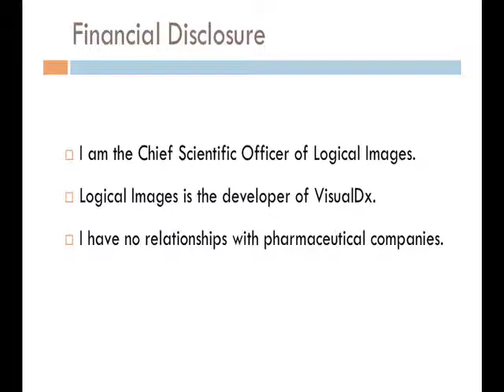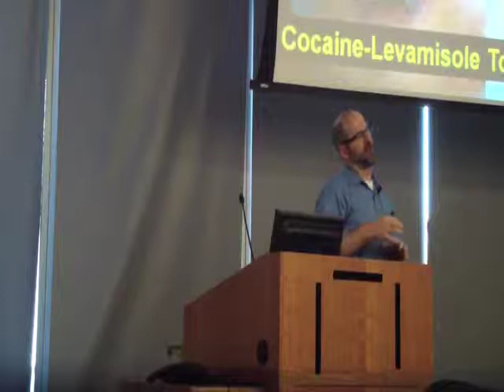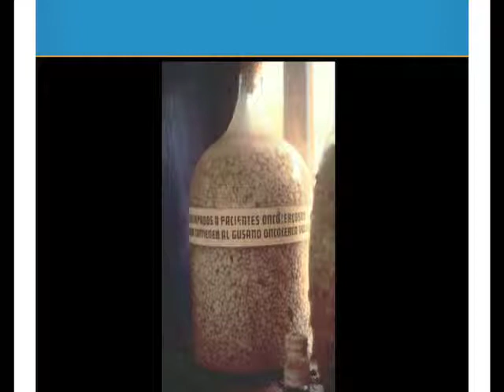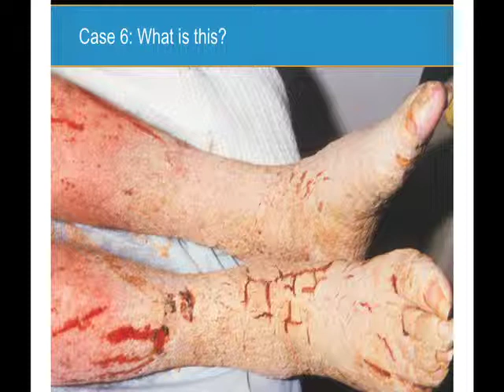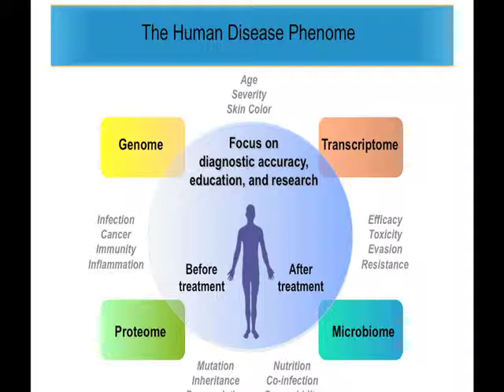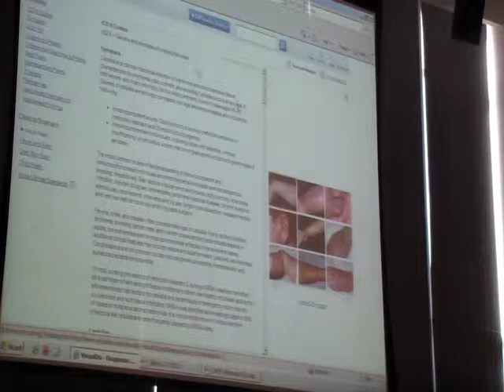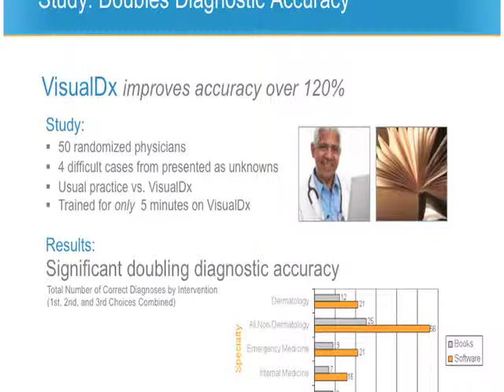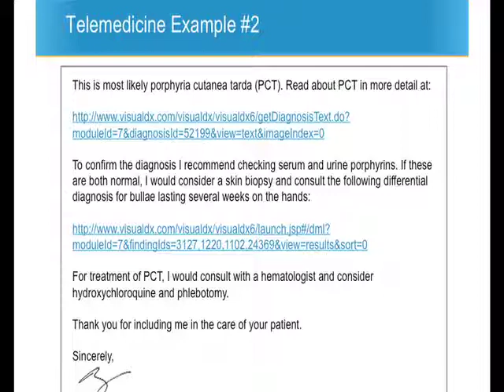Noah Craft Discusses Innovative Diagnostic Support Tools in the Mobile Age